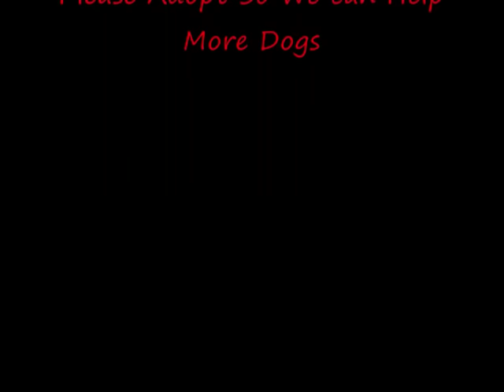Rosie Our Foster Dog, Beautiful Lemon Brindle Staffie Greyhound X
Rosie is a Beautiful Lemon Brindle Greyhound Staffie X Girl, We are currently fostering her, meaning we are looking after her until she finds a new permanent home instead of her living in kennels. She is 6 months old and very playful.
***Rosie Has Now Been Re-homed***